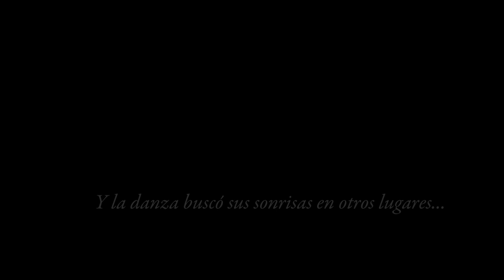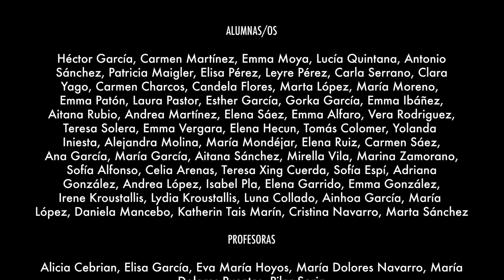Día Internacional de la Danza 2021